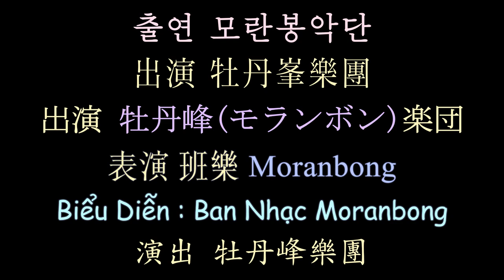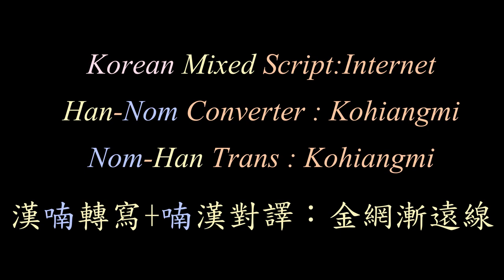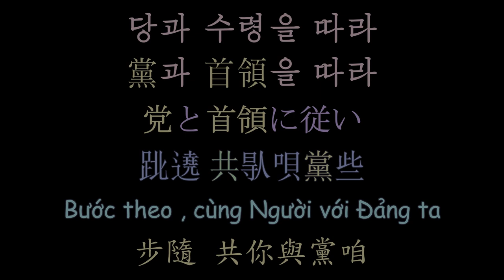朝鮮歌曲 偉大的戰勝節日 漢諺混寫歌詞 | 위대한 전승의 명절 | 偉大な戦勝の名節 | Moranbong Band | 漢韓混用 Korean Mixed Script Lyrics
North Korea Song
Celebration for the great victory
Moranbong Band
위대한 전승의 명절
偉大な戦勝の名節
Ngày vui toàn thắng
VietSub
朝鮮歌曲
牡丹峰樂團

Lyrics KOR-JPN Trans:Internet
Korean Mixed Script:Internet
KOR+JPN Subber:Kohiangmi

歌詞朝-日越翻譯+漢諺混寫：網絡資源
漢喃轉寫+喃字對譯+歌詞製作：Kohiangmi

PS：需要特別注意的是越南語的翻譯，翻譯水準很高，事實上是譯配+填詞版，即音節數與朝鮮原詞相仿，而且大部分符合越南歌曲「詞曲咬合」的規則，可以直接當唱詞